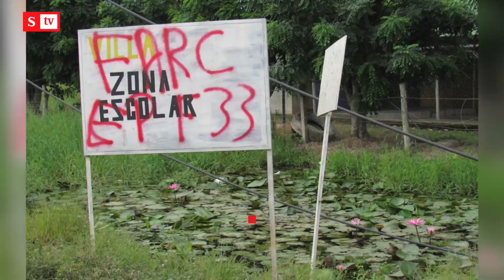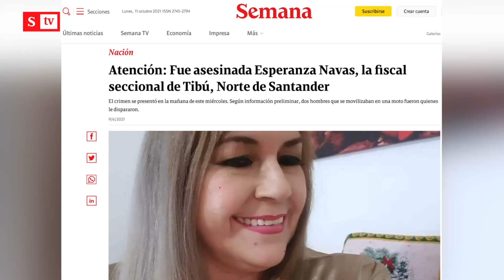ELN y disidencias de Farc “son los talibanes de este lado del mundo”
“¿Les importan los niños? ¿Por qué en la JEP el reclutamiento de menores no fue el caso 001? ¿Por qué permiten en el Senado exguerrilleros acusados de torturar niños?": Salud Hernández-Mora ante el asesinato de un menor y un joven en Tibú.